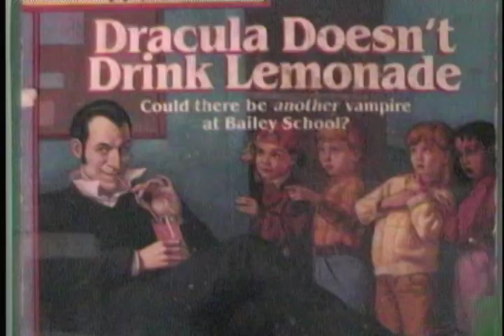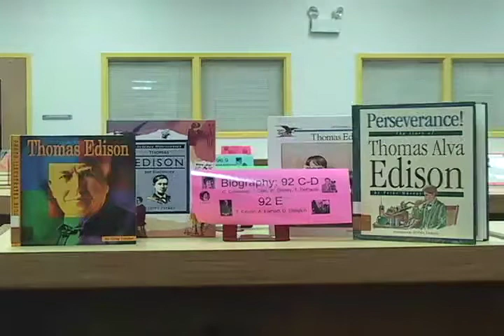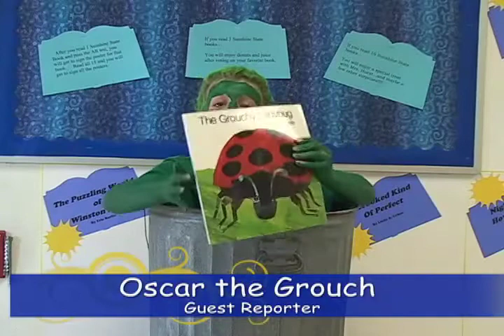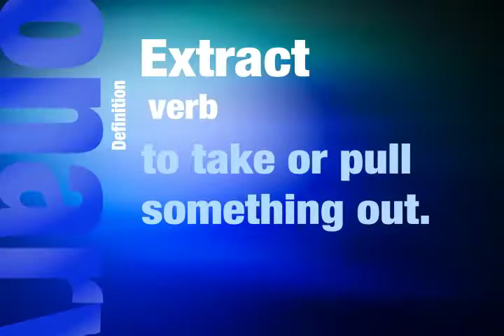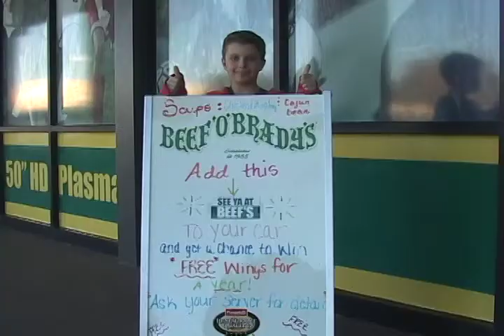04 - R Bruce Wagner Elementary - Morgan Connell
2010 - Cat 4 - Male Announcer